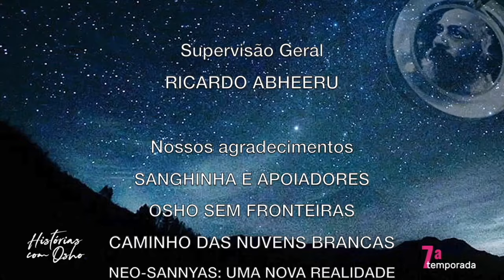Stories with Osho - Subhuti